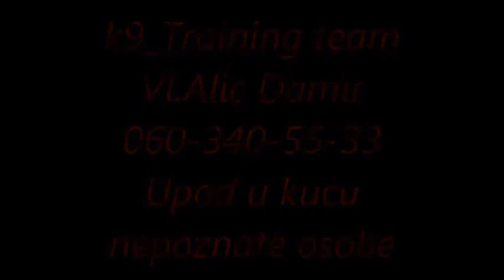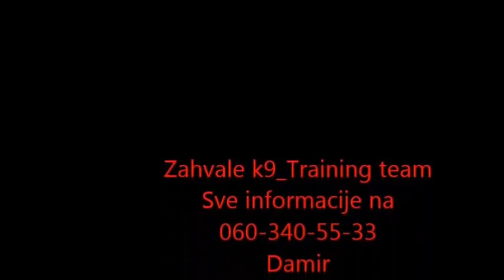Upad u kucu k9 Training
K9_Training
Vl.Alic Damir